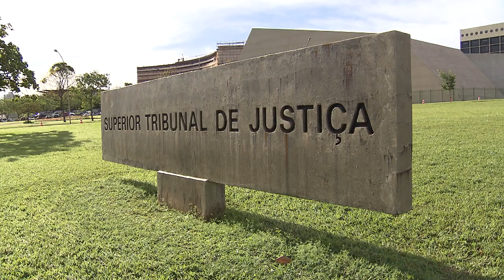STJ nega anulação de interceptações telefônicas na investigação da Máfia das Multas em Assis (SP)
​​A Quinta Turma do Superior Tribunal de Justiça (STJ), por unanimidade, negou recurso ordinário em habeas corpus por meio do qual um ex-diretor do Departamento de Trânsito de Assis (SP) buscava anular interceptações telefônicas que levaram à descoberta de suposto esquema de fraude na aplicação de multas no município – caso que ficou conhecido como Máfia das Multas.

RHC 133493